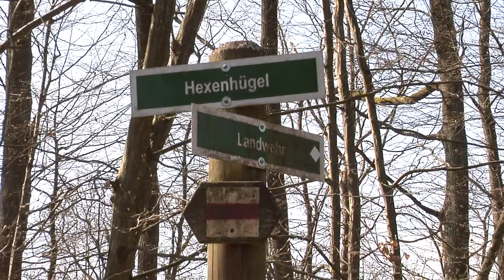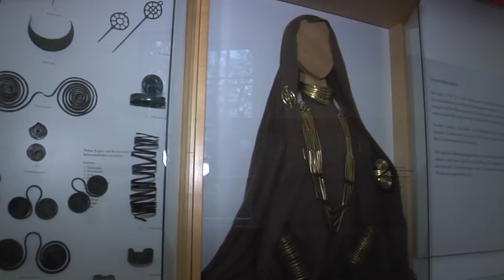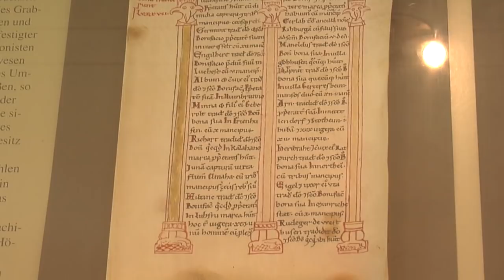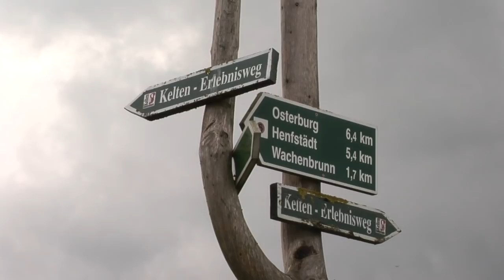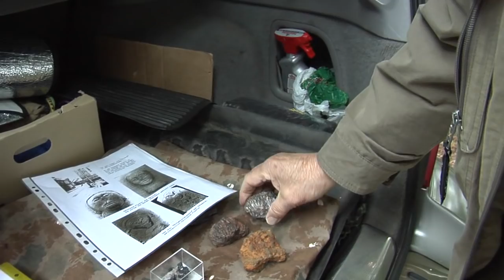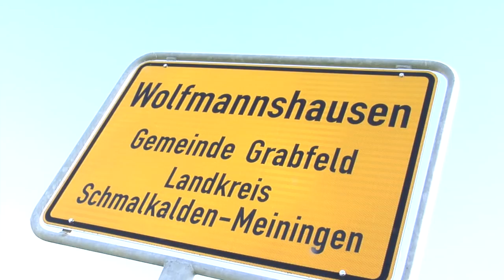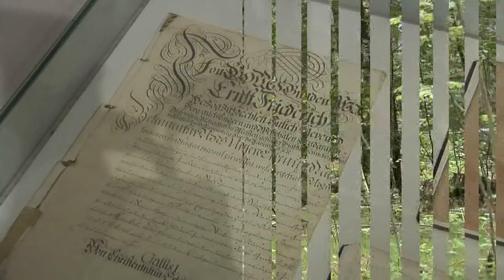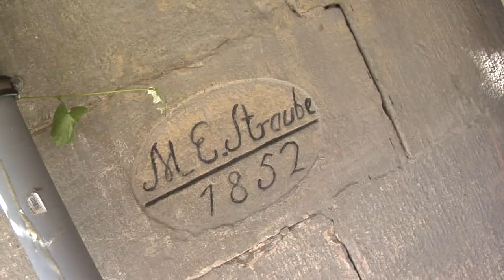Der Hexenhügel - größter ungeöffneter Grabhügel Europas?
Heimatforscher vermuten in der künstlichen Aufschüttung auf dem Höhenzug über Haubinda eine prähistorische Sensation. Hohlräume, mittels Radar gemessen, ein großer Siedlungsverdachtsplatz nebenan, Lage an einem bronzezeitlichen Urweg nach Norden - all das ficht die Archäologen aber nicht an.